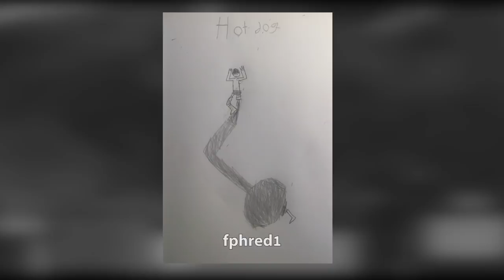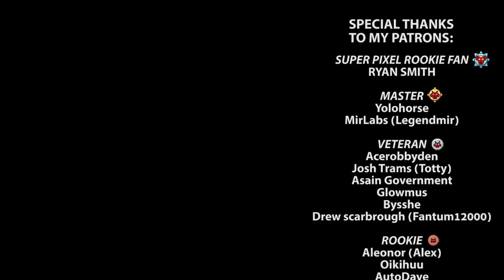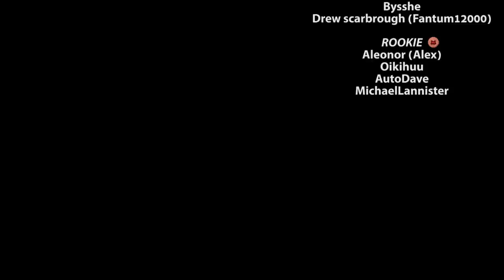Kenshi Story Pt 4 | Kenshi Narrative Series | The Questing Continues | The Chronicles of Rook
In this episode, Rook continues his adventures and continues doing things that will give me more notoriety and help him make a name for himself.  What happens when he is posed with hard decisions to make?